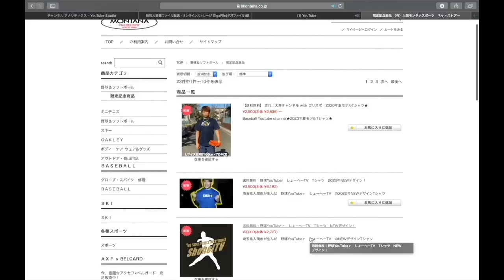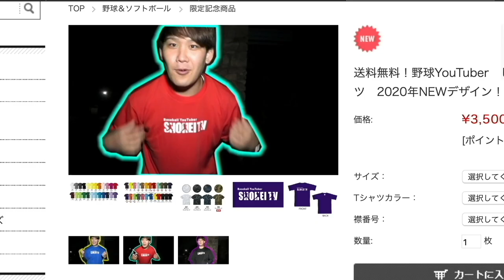【緊急告知】絶対見て！とうとう来たなこの時が！！源田選手モデルプレゼント企画スタート！！これを手にするのは誰だ？